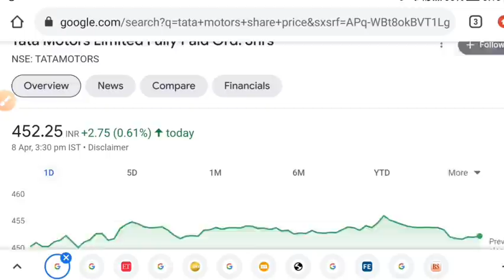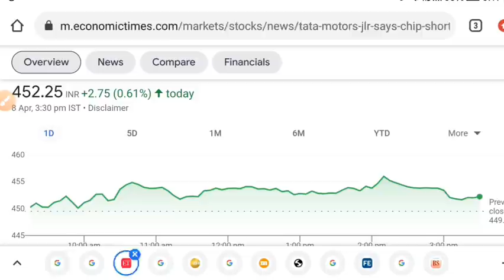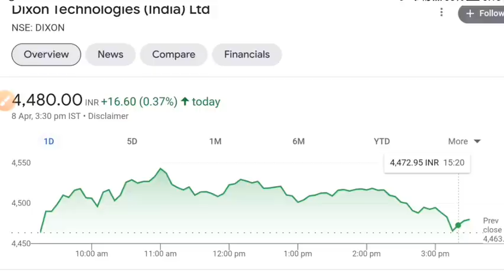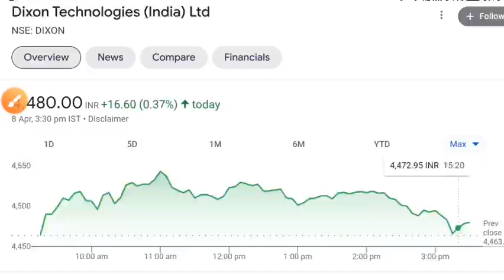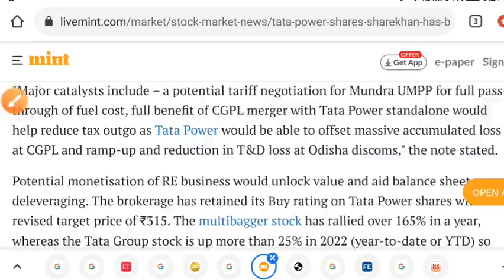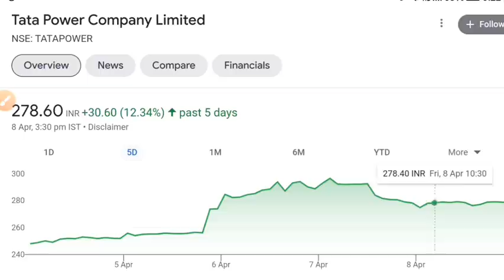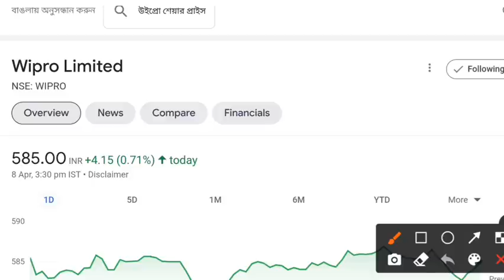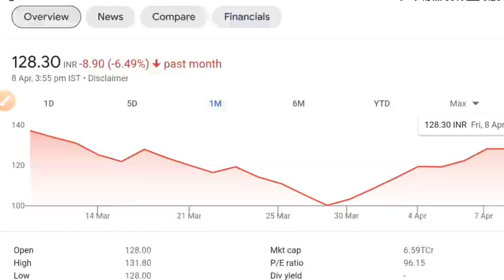WIPRO SHARE LATEST NEWS 💥 TATA POWER SHARE LATEST NEWS • TATA MOTORS SHARE NEWS • DIXON TECHNOLOGIES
share market
stock market